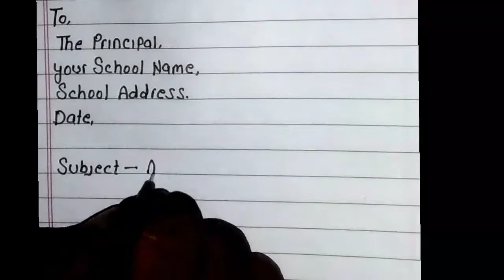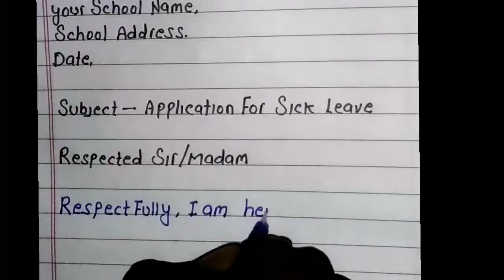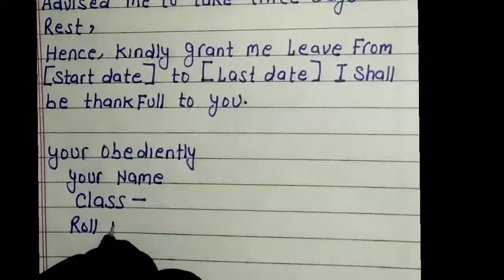sick leave application to principal ||write sick leave application to the principal || leter writng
sick leave application to principal || write sick leave application to the principal || letter writing ||
IELTS Listening Actual Test 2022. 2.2%
2.2%
Lol meaning in Hindi| Lol ka kya...
what is pronoun | definition of pr..
Class 8th Science Model Set |CI...
Science Class 6th chapter 10 Mo...
Process evaluation in Urdu
CLASS 8th MATH exercise 4(a)
IIT Gurukulam' A place without d..
Marathi bridge coursel class 10..
Class-10th, Ex - 1.1, Q5 (Real N...
class 7th maths construction Ex...
How to stop expecting from othe..

sick leave application for principal | sick
leave write an application. for sick leave

sick leave application for principal | sick leave | write
an application for sick leave
write an application for sick leave for 1st class
write an application for sick leave for 2nd class.
write an application for sick leave for 3rd class
write an apPplication for sick leave for 4th class
write an application for sick leave for 5th class
write an application for sick leave for 6th class
write an application for sick leave for 7th class
write an application for sick leave for 8th class
write an application for sick leave for 9th class
write an application for sick leave for 10th class

IIT Gurukulam' A place without di...
Class- 1Oth, Ex - 1.1, Q 5 (Real N...
class 7th maths construction Exe..

how to write sick leave application
how to  write an application in english
how to write an letter in English